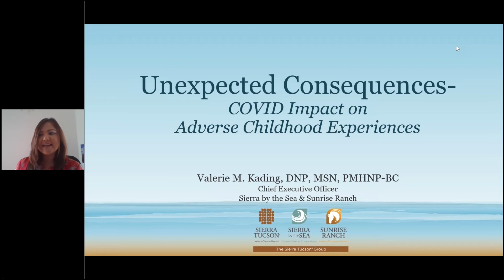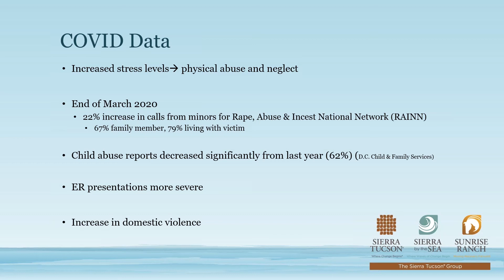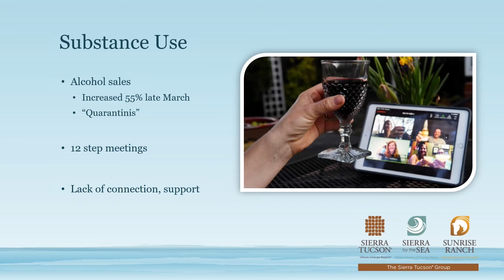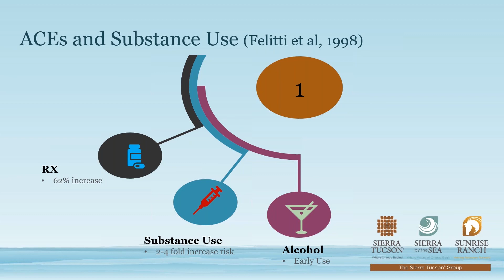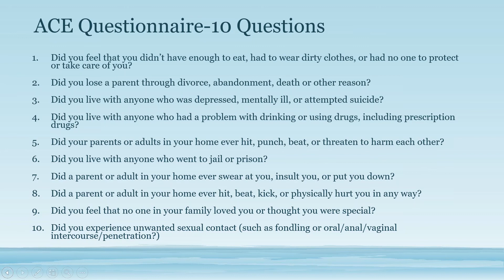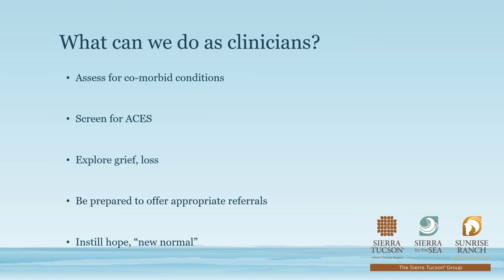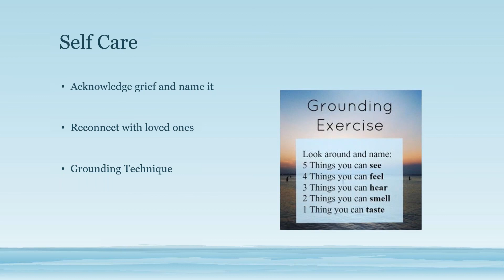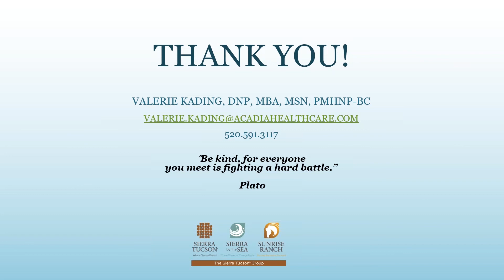Nourishment with our Thought Leaders: Unexpected Consequence - COVID-19 impact on ACEs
Increased stress levels can lead to higher instances of physical abuse and neglect. How has COVID-19 impacted Adverse Childhood Experiences? Join Dr. Valerie Kading, CEO of Sierra by the Sea and Sunrise Ranch, to learn more about  the Unexpected Consequences of COVID-19.